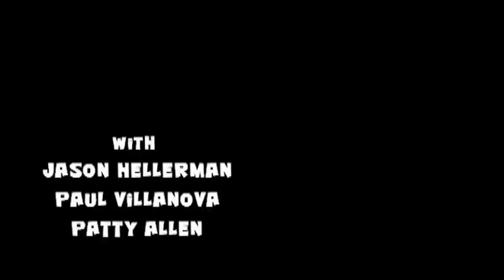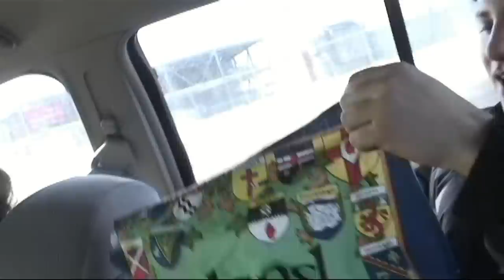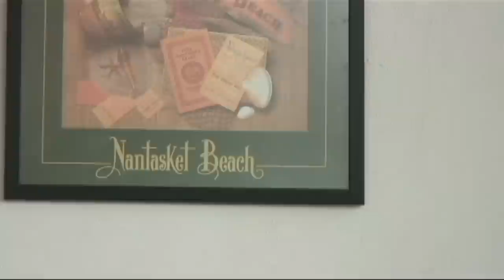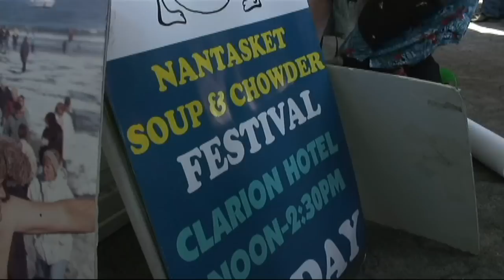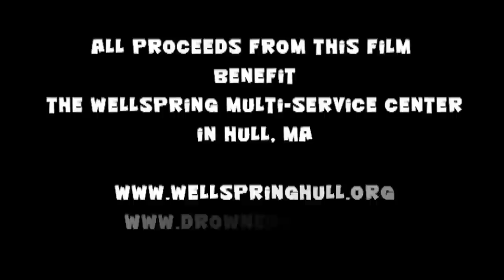The Drowned Hogs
A short documentary about three Boston University grad students who swim in the Atlantic Ocean...in January!  All proceeds from the film benefit The Wellspring Multi-Service Center in Hull, MA.

Directed by Yaniv Aronson
Produced by Scott Morrow, Jessica Yadegar
Produced by YES Productions, LLC.
Original music by Jeff Howanek
Featuring "The Jig" by Racecar Backwards